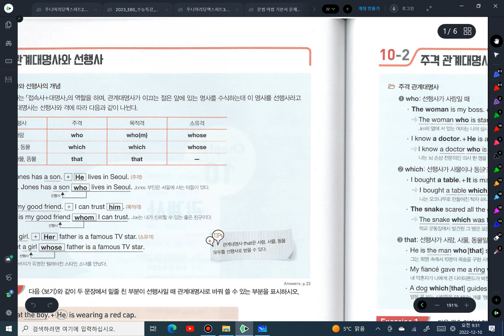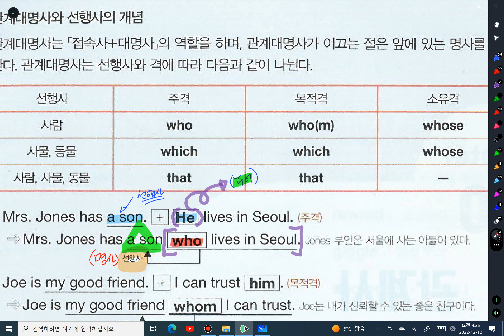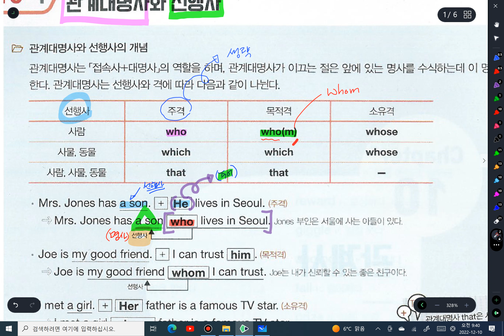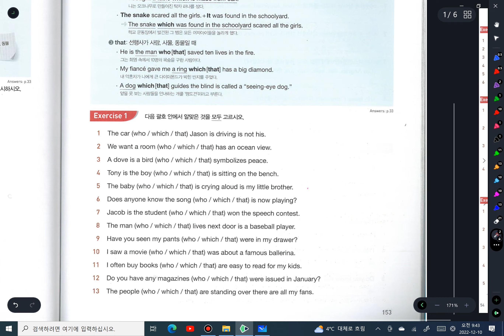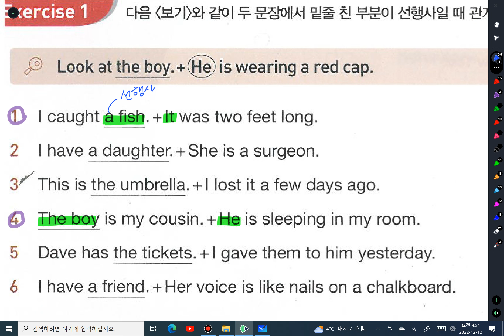12 10중학문법